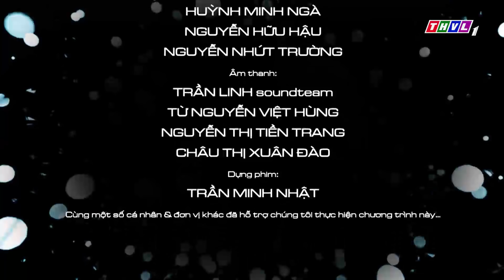THVL | Chuyện cảnh giác - Kỳ 2: Lừa đảo dưới vỏ bọc Cảnh sát Phòng cháy chữa cháy